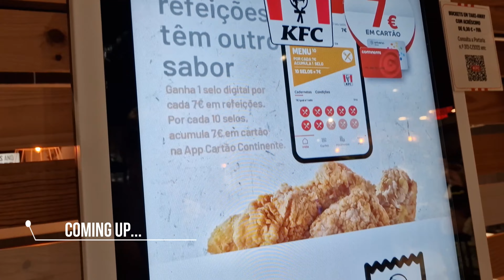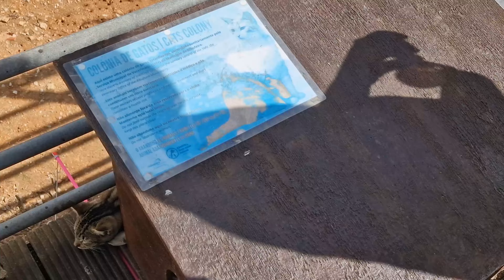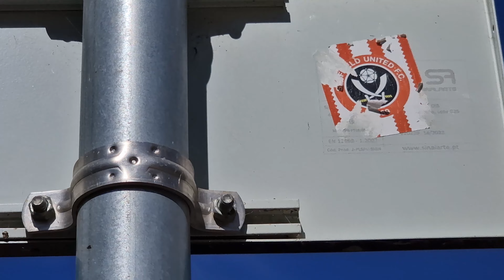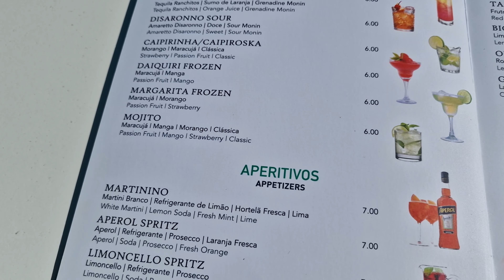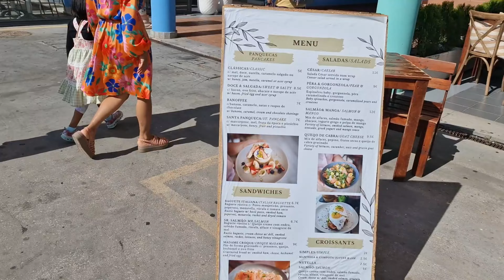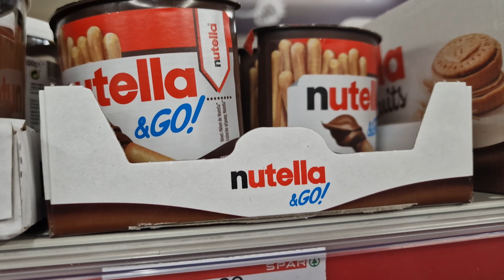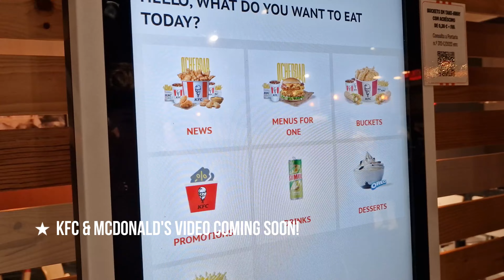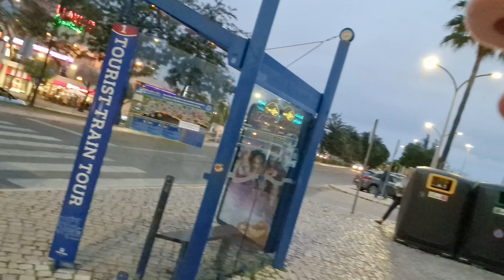PORTUGAL - PART 2! || Albufeira Marina | Cat Park & Quad Bikes!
Welcome to Portugal DAY 2! We find the cat park and meet some super friendly kittens then take a short walk to the Albufeira Marina where we enjoy the best pizza and watch Charlie whizz round on a quad bike!
We have a little look at the shops and restaurants in the Marina and then take a walk into the main Albufeira town to have a Portuguese KFC for tea.
We stumble upon a shopping centre/mall and have a quick visit. Not too big but has 3 floors with shops, restaurants and gym.

If Portugal isn't what you're looking for stay tuned as we have lots of travel plans coming up in the near future. tell us below where you would love to see us visit! 🗺🌎

We are UK Family travel vloggers, seeing the world with our two 'teen & tween' children.

(This link will earn me credits towards my own plan)